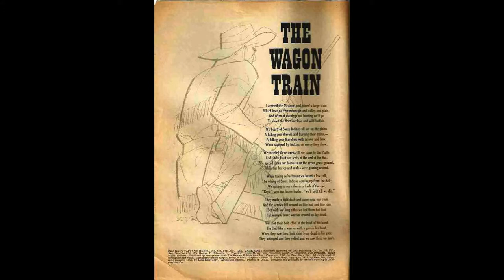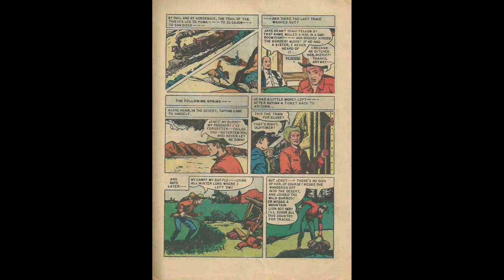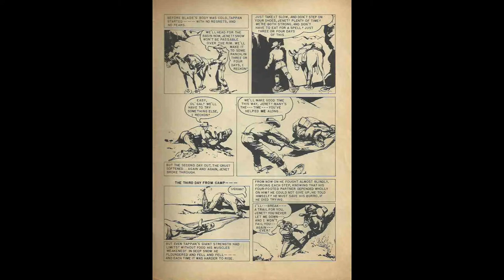Zane Greys Tappans Burro No 449 Comic Book Movie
Zane Grey's Tappan's Burro No 449 Comic Book Movie
Publisher Dell Comics / Western Publishing | Date: Feb 1953 | Lang: English

Notes Pencils/inks/colors: The burrow is similar to one he painted on the cover of Lone Ranger #20 note the placement of the ears. Gollub's reference material for the burrow drawings came from a year he spent in South Dakota studying the animals in Custer State Park. The wild burrows have been there for a very long time and are fondly referred to as "begging burrows" today, because they eagerly appoach vehicles in the park looking for handouts. Gollub did a year in the park making wild animal drawings for the St Louis Natural History Museum in 1935.

Cover Zane Grey's Tappan's Burro
Credits Pencils: Mo Gollub (painting) | Inks: Mo Gollub (painting) | Colors: Mo Gollub (painting) | Letters: typeset

Text Story The Wagon Train (1 page)
Synopsis A traditional cowboy song about Sioux Indians attacking a wagon train.
Credits Script: traditional | Pencils: Ray Thayer | Inks: Ray Thayer | Letters: typeset
Notes Inside front cover; black and white. Large illustration with typeset text. Stanzas two through seven of the nine stanza song printed under the title "Sioux Indians" in the 1918 book "Cowboy Songs and other Frontier Ballads" by John Avery Lomax. Pencils and inks credits for this sequence from Alberto Becattini (May 14, 2007)

Comic Story Zane Grey's Tappan's Burro (34 pages)
Synopsis The adventures of the prospector Tappan and his faithful burro Jenet as they battle desert heat, rustlers, and mountain snowstorms over the years.
Credits Script: Gaylord Du Bois | Pencils: Ray Thayer | Inks: Ray Thayer
Notes Adapts Zane Grey's 1923 novel "Tappan's Burro." Gaylord Du Bois script credit as per page 181, Gaylord Du Bois's Account Books, Sorted by Title, compiled from the original account books by Randall W. Scott. Gaylord Du Bois script identification by David Porta. Gaylord Du Bois script written as "Through Fire and Snow." Pencils and inks credits for this sequence from Alberto Becattini (May 14, 2007). Story continues on inside back cover in black and white and concludes on back cover in color. Oddity: Man depicted as Tappan in the cover painting has dark hair and a beard. In the interior story, Tappan has light brown hair and is clean-shaven.

Zane Grey's Tappan's Burro No 449 Comic Book Movie Comic Book Movie is presented in full screen, 1920 X 1080 HD (1080P) quality video, without music, narration, sound, animation, pans or zooms, enabling every comic panel, of the story, to be read and enjoyed, on or offline, at any time, and in any place you can access it.

Zane Grey's Tappan's Burro No 449 Comic Book Movie Comic Book Movie is part of the golden age comics' Historical Genre, non-fiction genre. The Golden Age refers to the first cycle of superhero comics which existed between 1938 and 1950. This was the period in which the concept of the superhero was born. for their content assistance.